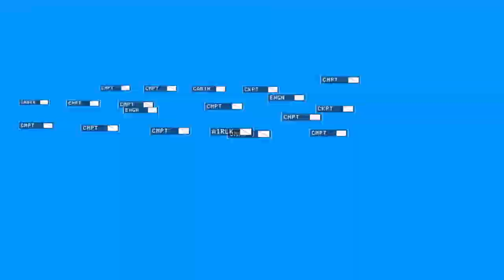Hardspace: Shipbreaker #5 - Mackerel Class 3 - Station Hopper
A run in with some deadly litter almost claims the life of our cutter, as we cut down a Class 3 Mackerel, Station Hopper, in today's Hardspace: Shipbreaker episode.